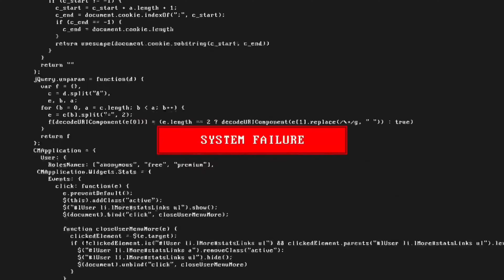Charlie Chopstix - “Let Her Know” (Official Music Video) Dir. by Nick Rodriguez Reaction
This is Charlie Chopstix, he is a rapper ladies and gentlemen let me say this he is good

Hope you guys enjoy the video and see y’all later peace